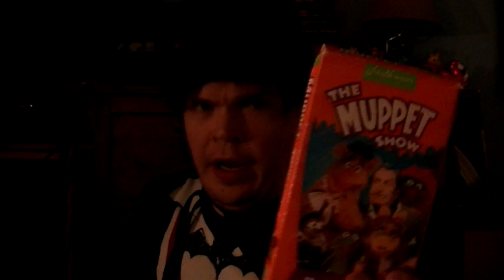The Muppet Show Vlogs - Vincent Price (S1,E19)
With Halloween this month it's time for a Spooktacular episode of Muppet Monday with the Halloween episodes of The Muppet Show! Starting with Vincent Price!